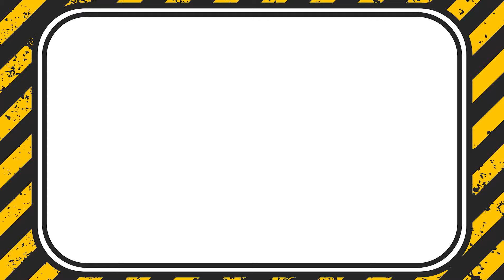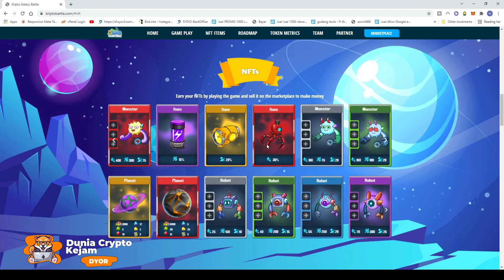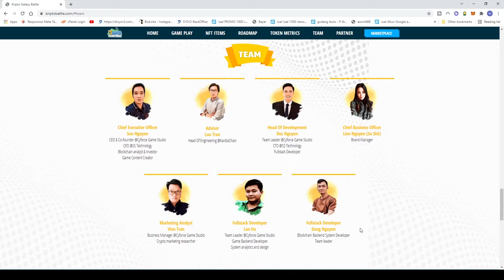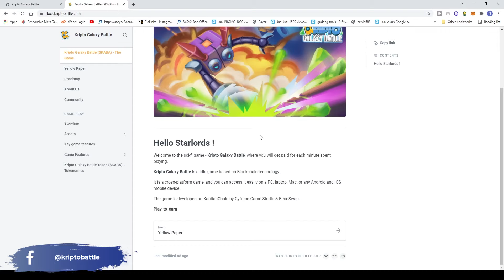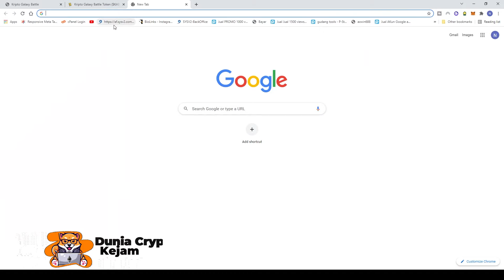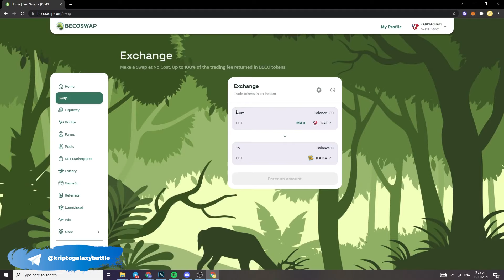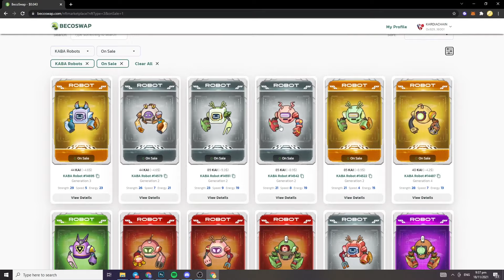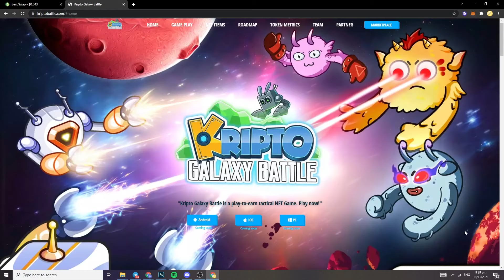KRIPTO GALAXY BATTLE $KABA NFT GAME MINING MODAL RENDAH!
Salah satu game mining lagi di NFT game, namun Game mining ini jarang kita lihat dengan budget yang rendah, nah di kardiachain blockchain ini terdapat salah satu game yang mempunyai kriteria seperti berikut! apakah game low budget ini akan banyak peminatnya? kita liat nanti
ALWAYS DYOR , GA DYOR SALAH SENDIRI!
Isi konten :
00:00 - Disclaimer
00:14 - Trailer
01:24 - Introduksi
02:02 - NFTS
02:47 - Roadmap
03:41 - Token metrics
04:20 - Team
04:49 - Investor and partner
05:11 - Poin Penting KABA
06:50 - Whitepaper
07:31 - NFT asset
09:54 - Kardia Chain tutorial
11:31 - Cara membeli KABA di becoswap
13:49 - NFT marketplace
14:26 - Staking $KABA Earn beco
15:06 - KABA GAMEPLAY
15:30 - Outro
KABAIndonesia $KABA